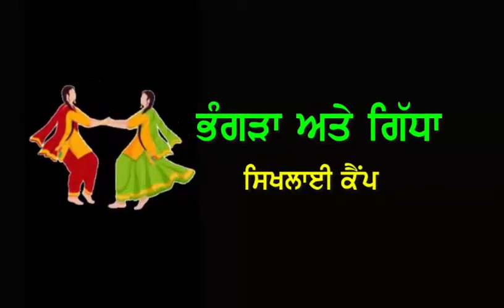33th DAY GIDHA TRANINGH CAMP @ DHARM TE VIRSA CLUB LUDHIANA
T33th DAY GIDHA TRANINGH CAMP @ DHARM TE VIRSA CLUB LUDHIANA          his is the Fox Punjabi International Website and TV Channel .